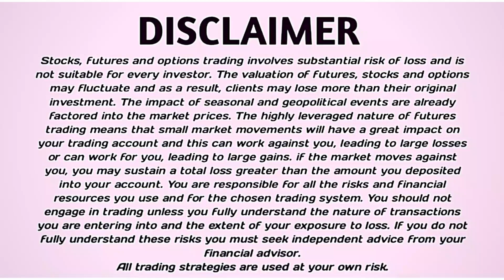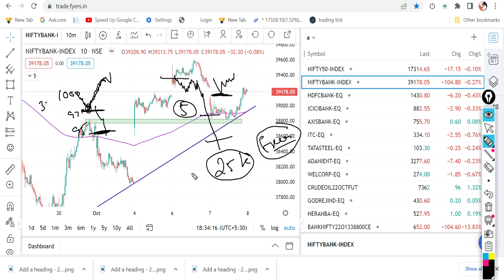3 Stop loss Rules I’ve Learned From 14 Years Of Trading